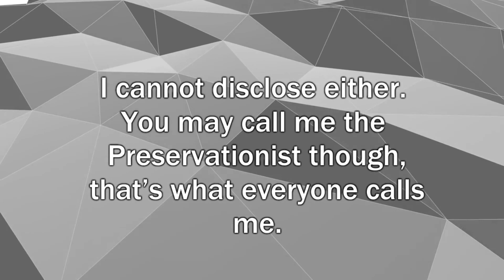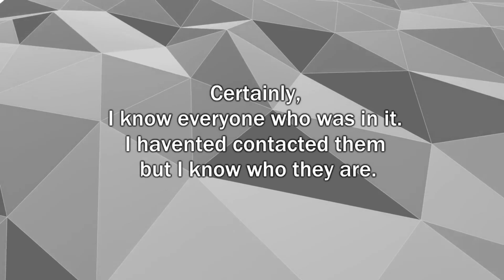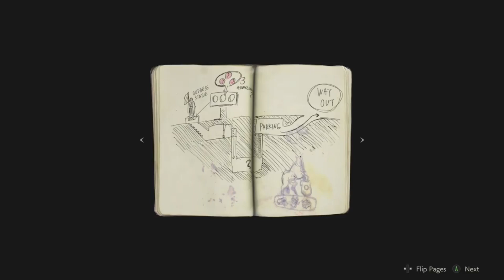Death Rattles : The Internet Mystery You Don't Know About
If you have any information or theories on Death Rattles, please comment it.
In this video I talk about the internet mystery that has deceived the world for 38 years, Death Rattles.